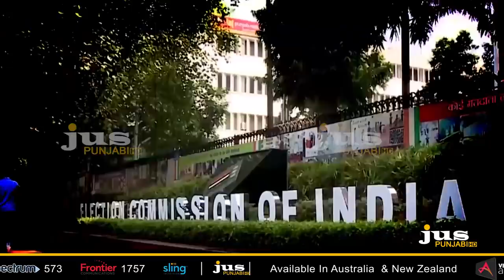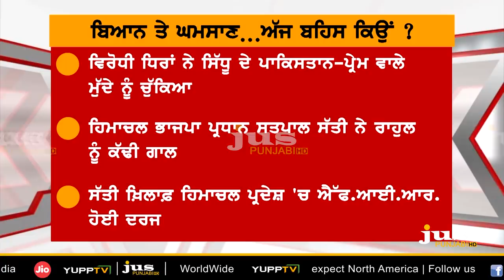Why Clash Between Modi & Sidhu On Muslim Vote Bank ?|| To The Point || KP Singh || Jus Punjabi